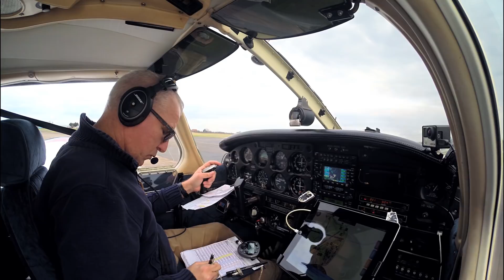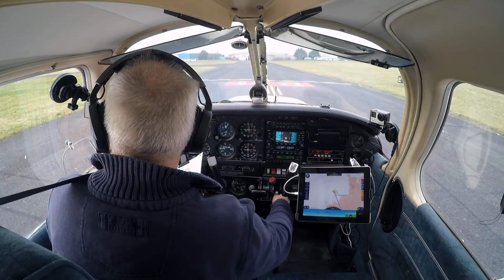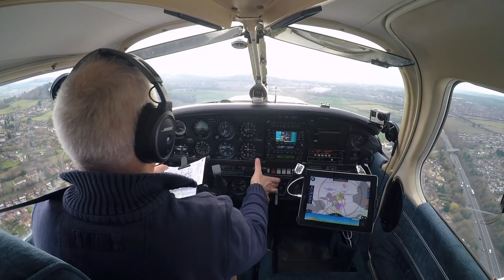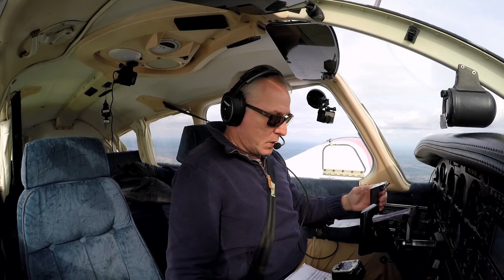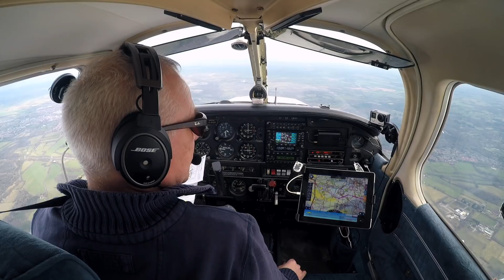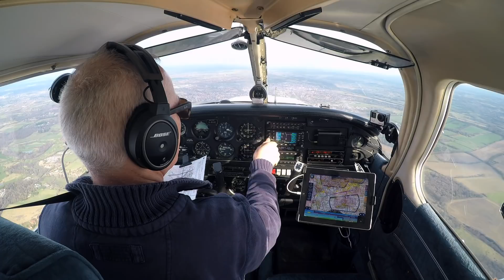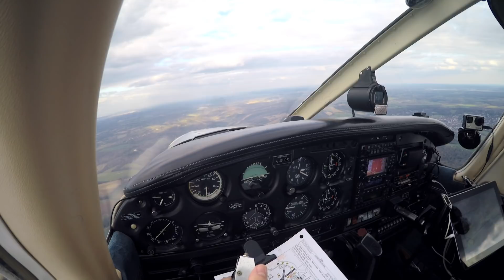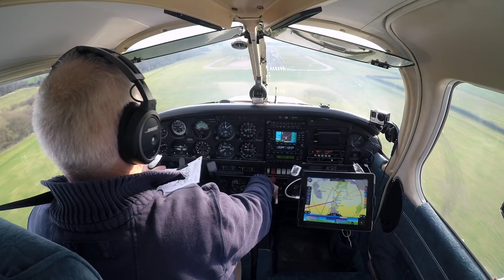My last Biggin Hill landing as a based pilot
The Flying Reporter lands at Biggin Hill for the last time, as a based pilot, after his PA28 moves to Redhill.  In this flight, from Gloucester, he also runs through the upcoming trip to Croatia and Bosnia.

About the Flying Reporter, flight tracks, faqs..